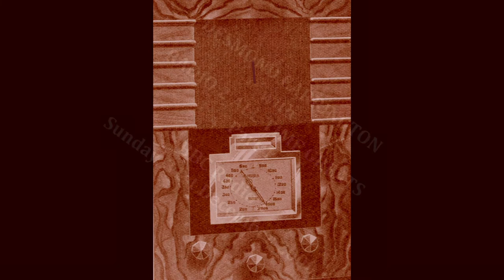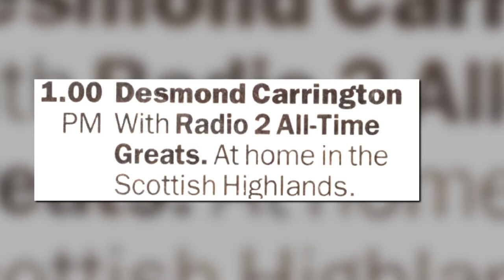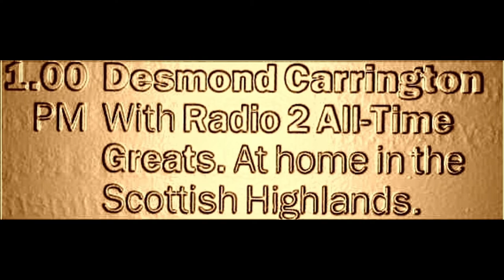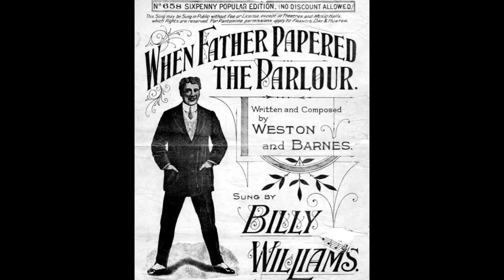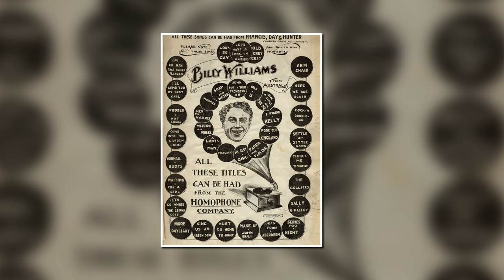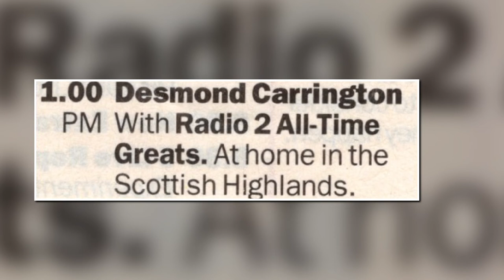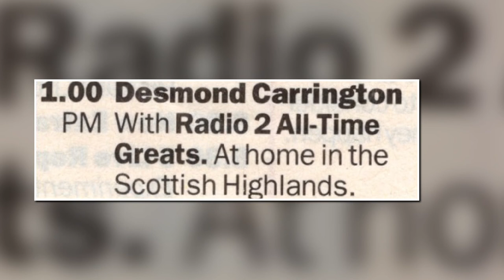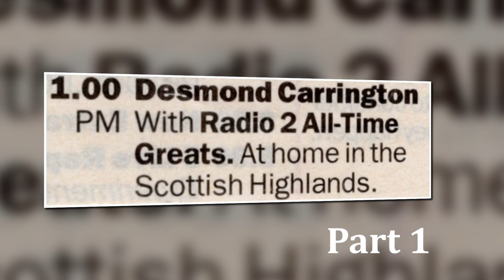Desmond Carrington - Radio 2 All Time Greats - Part 1 - 31st December 2000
Desmond Carrington with Radio 2 All-Time Greats
At home in the Scottish Highlands
BBC Radio 2 - Sunday 31st December 2000

Desmond plays recordings by Leroy Anderson, the New Christy Minstrels, Edmundo Ros, Margaret Whiting, John Wilson, Billy Williams, The Sax Pack, Matt Monro (which I have had to remove due to a copyright claim) , Dawn Upshaw, Ivan Rebroff, Lena Horne and others.

Desmond Carrington was a highly popular broadcaster, as far back as I remember. This is the first part of a programme I recorded 21 years ago, and I will upload the next part tomorrow. This is the first side of a C90 cassette tape.

For the first time, I have decided to remove a recording from a programme. In this case it is a record by Noel Murphy. When I was doing some research, I discovered that Noel had been convicted, since this programme was recorded,  of a crime that is unforgivable, and therefore I did not feel comfortable in keeping the recording in this presentation.